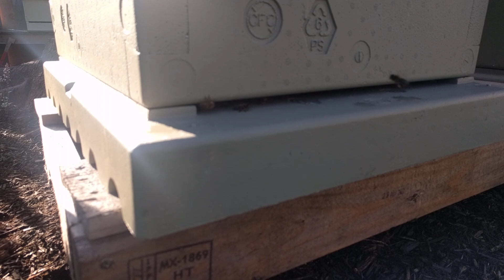Rise and shine and give God the glory.